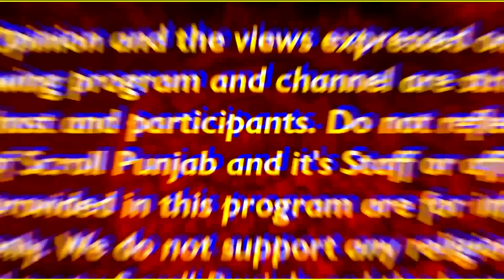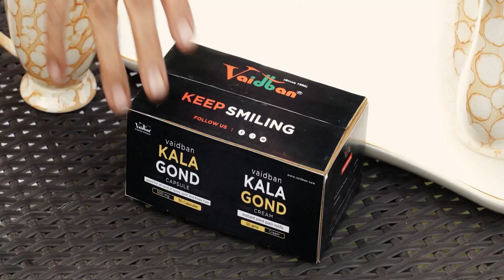ਹੱਥਾਂ 'ਚ ਪੁੱਤ ਦੀ ਫ਼ੋਟੋ ਫੜ੍ਹ ਉੱਚੀ-ਉੱਚੀ ਰੋਂਦੀ ਬਜ਼ੁਰਗ ਮਾਂ...''ਕੋਈ ਤਾਂ ਮੇਰਾ ਪੁੱਤ ਲੱਭ ਦਵੋ ਮੈਂ ਕਿੱਥੇ ਜਾਵਾਂ..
ਹੱਥਾਂ 'ਚ ਪੁੱਤ ਦੀ ਫ਼ੋਟੋ ਫੜ੍ਹ ਉੱਚੀ-ਉੱਚੀ ਰੋਂਦੀ ਬਜ਼ੁਰਗ ਮਾਂ.
''ਕੋਈ ਤਾਂ ਮੇਰਾ ਪੁੱਤ ਲੱਭ ਦਵੋ ਮੈਂ ਕਿੱਥੇ ਜਾਵਾਂ...''ਦੁਬਈ ਗਿਆ ਮੁੰਡਾ ਹੋਇਆ ਗ਼ਾਇਬ...